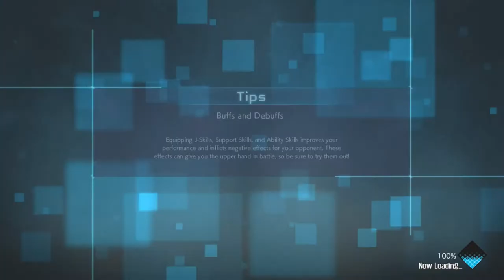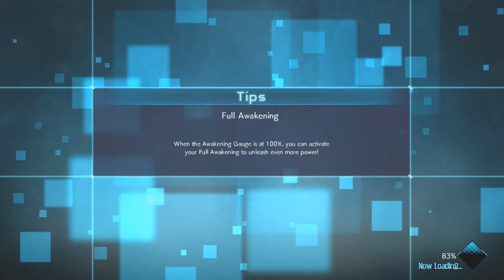Coming back to Jump Force after 2 weeks...